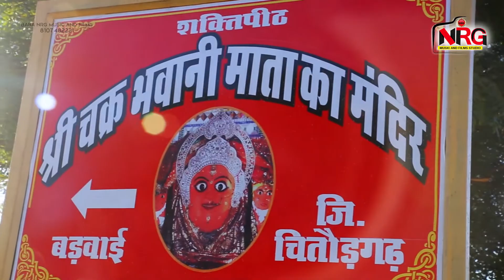Latest Rajasthani Bhajan | Ek Sham Trivedi Parivar Ke Naam | Baba NRG Music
⇨Song :
⇨Album : Ek Sham Trivedi Parivar Ke Naam
⇨Singer :
⇨Music Label : Baba NRG Music & Films Studio
⇨Category : Devotional
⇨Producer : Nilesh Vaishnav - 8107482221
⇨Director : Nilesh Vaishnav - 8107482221